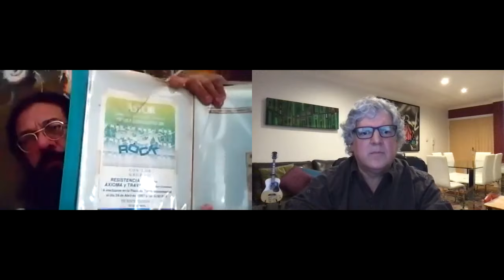La historia "jamas contada" del Rock en el Táchira (02). Por Rafael Giordanelli y Hernán Atencio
Este es el 2do de un ciclo de charlas con Rafael Giordanelli sobre "la historia jamás contada del rock en el Táchira".
Aquí hablamos de los años 80, década donde se instalaron las bases del rock tachirense con grupos como Axioma, Travesía y Fenix. Las primeras grabaciones, conciertos y viajes, los primeros toques fuera del estado, algunas gracias y desgracias.
Bienvenidos a este interesante registro musical.

Rafael Giordanelli: @rafagiordanelli
Hernán Atencio: @hernanatencio_oficial